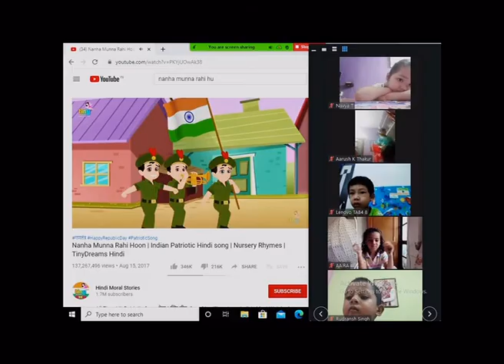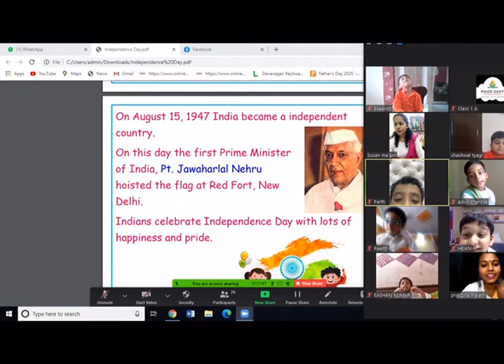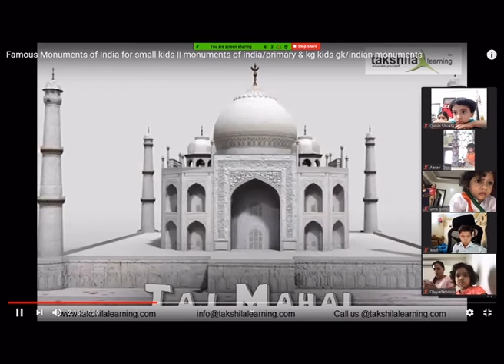Independence Day 2020 | Janamashtami 2020 | Festivals | Celebration | Kids Fun | MADE EASY PRESCHOOL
Here is a glimpse of little kids participating in Krishna Janmashtami and Independence Day 2020. 😊🎉